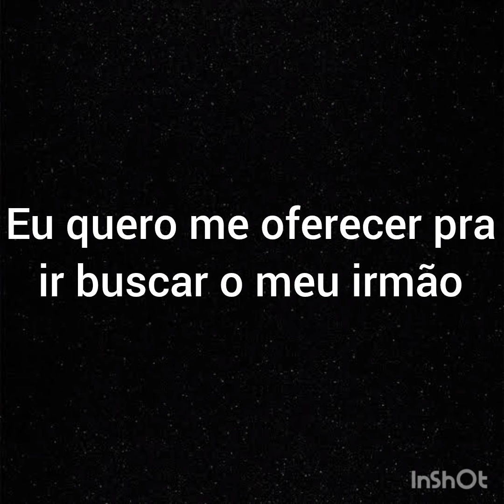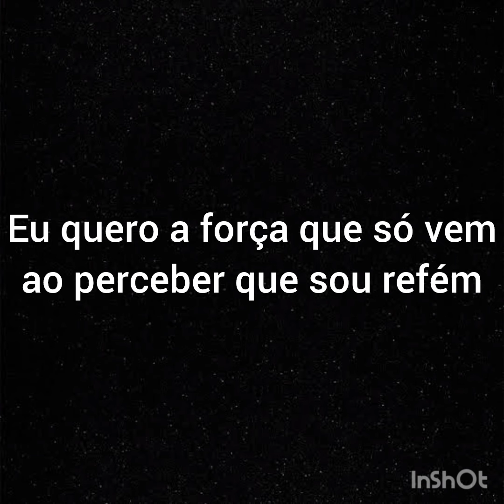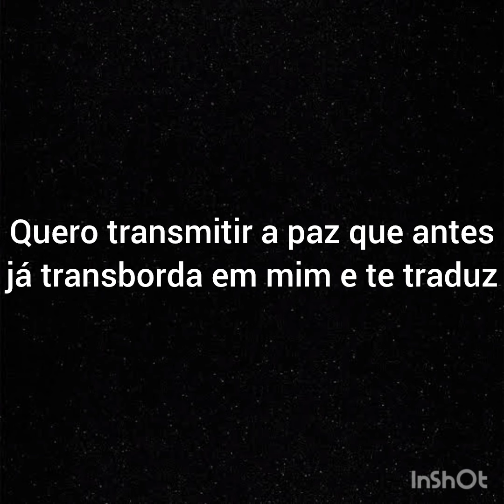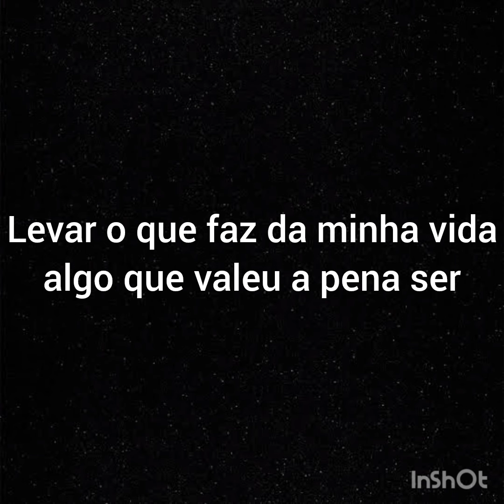Sem bateria - Valeu a pena - Vocal Livre - Com letra